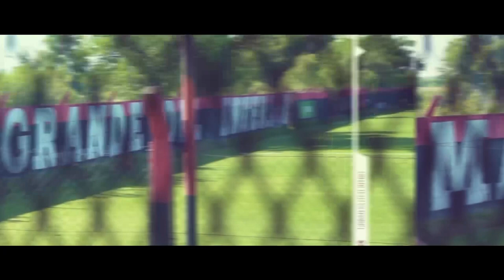Guillermo Ortiz en Conferencia de prensa l 28.12.2022